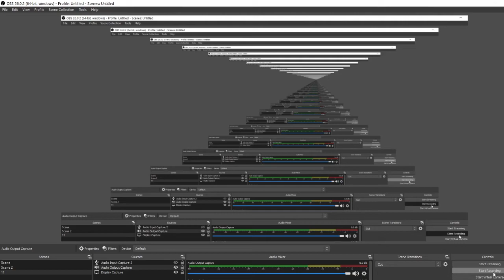Cambly teacher teach me Writing Skills